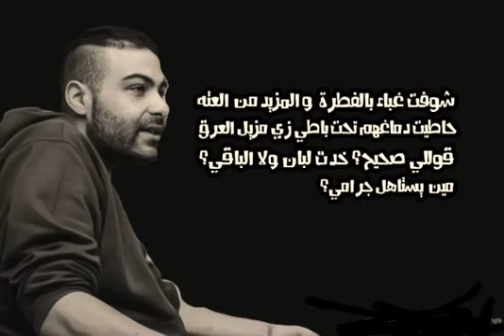الفيرس ده عظمة لتاريخ ابيوسف ❤️🙅‍♂️🤩